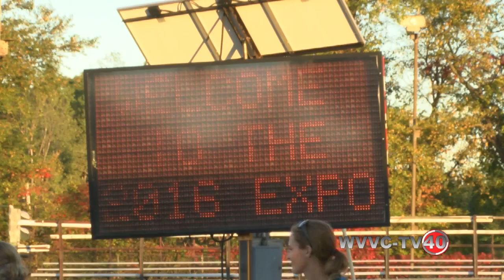Fire Safety and Emergency Services Expo